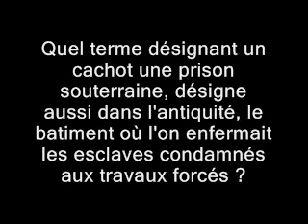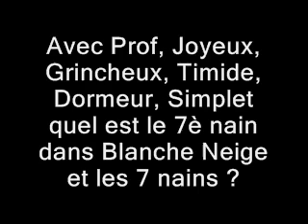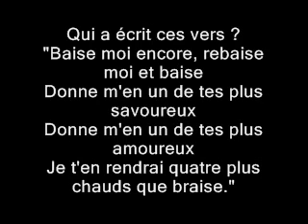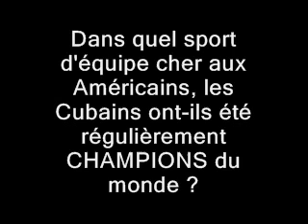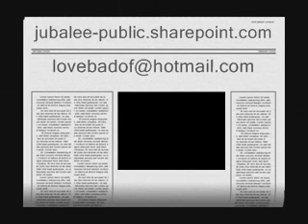10 QUESTIONS PAS FACILES---SERIE 10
BRAVO POUR QUICONQUE EN TROUVERA QUELQUES-UNES
Rubrique
LANGUE Française